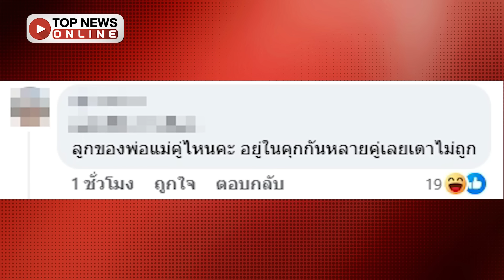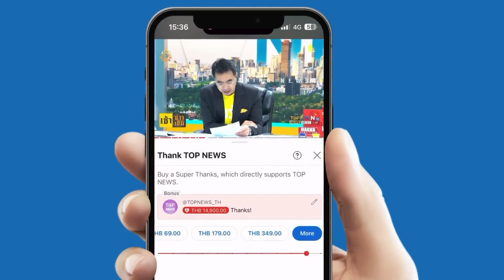ใครหนอ? พ่อแม่ติดคุก "ลูก" โพสต์เคว้งคว้าง อึ้ง! นั่งเรือยอร์ช ตกปลาฉ่ำ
ชาวเน็ตคอมเมนต์สนั่น! เพจดังปูดพ่อแม่ติดคุก ส่วน “ลูก” โพสต์เคว้งคว้าง อึ้ง! นั่งเรือยอร์ช ตกปลาฉ่ำ